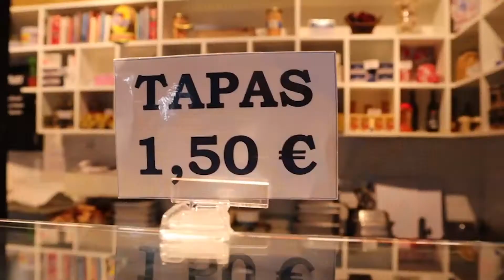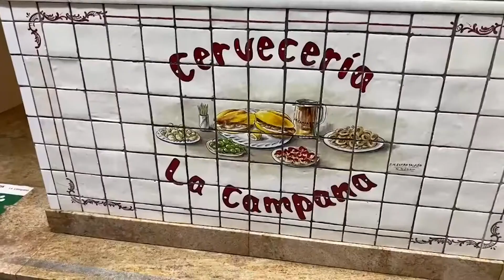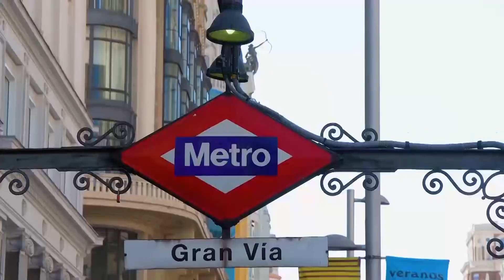People, Travel & Culture - Madrid, Toledo & Segovia (ep.18)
Join us on Facebook with our friend, Jose Granero who is a professional tour guide from Madrid. Together with our Managing Director, Mr.Joshua, let’s travel virtually together to Madrid, Toledo & Segovia while Jose Granero sharing about local people, travel, and culture!